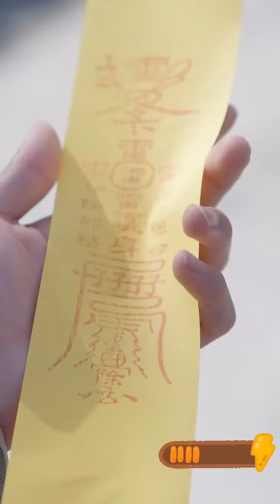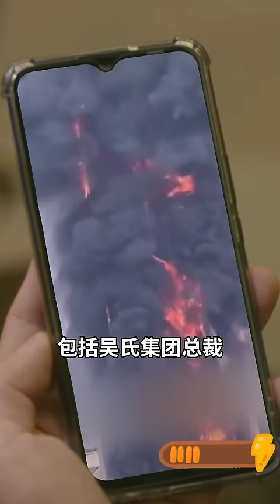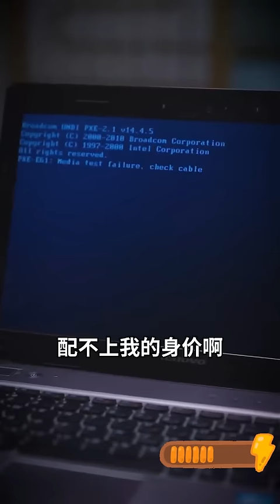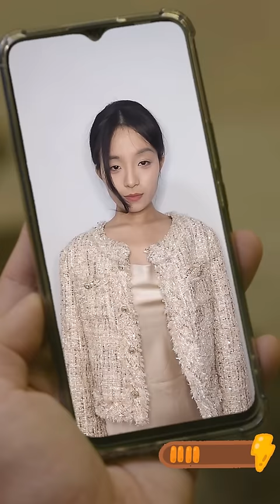女總裁為了不被逼婚，找窮小伙假扮未婚夫，哪料假戲真做愛上了，有個又甜又辣的白富美老婆，小伙成為人生贏家#熱播短劇#逆襲#爽劇